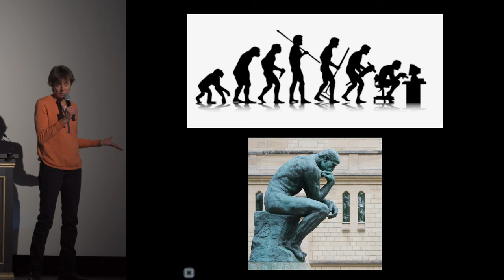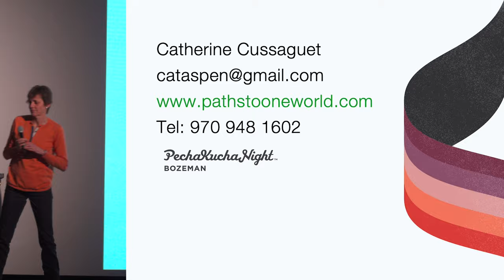Walking to be Human Again - Catherine Cussaguet